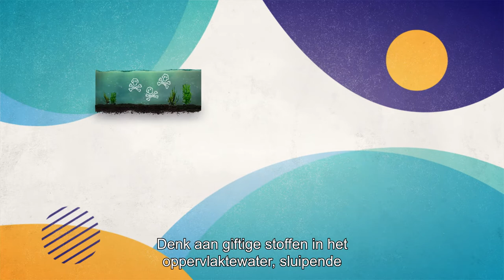Kennisimpuls Waterkwaliteit: Samen Werken aan Schoner Water (ondertiteld)